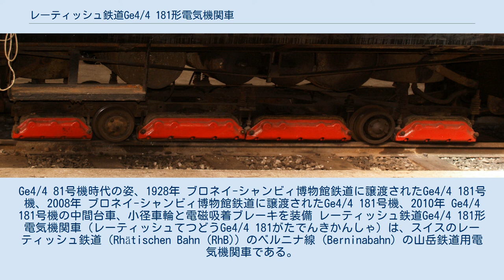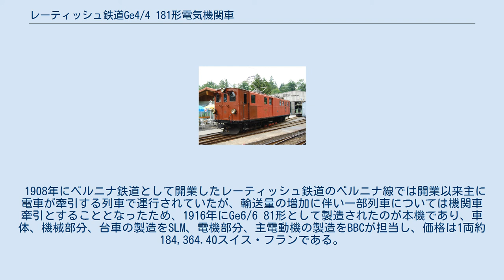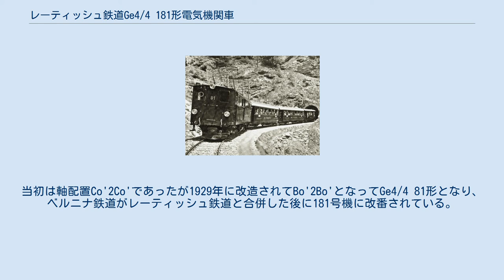レーティッシュ鉄道Ge4/4 181形電気機関車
Ge4/4 81号機時代の姿、1928年 ブロネイ-シャンビィ博物館鉄道に譲渡されたGe4/4 181号機、2008年 ブロネイ-シャンビィ博物館鉄道に譲渡されたGe4/4 181号機、2010年 Ge4/4 181号機の中間台車、小径車輪と電磁吸着ブレーキを装備 レーティッシュ鉄道Ge4/4 181形電気機関車（レーティッシュてつどうGe4/4 181がたでんきかんしゃ）は、スイスのレーティッシュ鉄道（Rhätischen Bahn (RhB)）のベルニナ線（Berninabahn）の山岳鉄道用電気機関車である。
 1908年にベルニナ鉄道として開業したレーティッシュ鉄道のベルニナ線では開業以来主に電車が牽引する列車で運行されていたが、輸送量の増加に伴い一部列車については機関車牽引とすることとなったため、1916年にGe6/6 81形として製造されたのが本機であり、車体、機械部分、台車の製造をSLM、電機部分、主電動機の製造をBBCが担当し、価格は1両約184,364.40スイス・フランである。
抵抗制御による時間定格出力455kW/750Vもしくは705kW/1000V、最大牽引力92kN/750Vもしくは148kN/1000Vの強力機であり、荷重3tの荷物室を併設している。
当初は軸配置Co'2Co'であったが1929年に改造されてBo'2Bo'となってGe4/4 81形となり、ベルニナ鉄道がレーティッシュ鉄道と合併した後に181号機に改番されている。